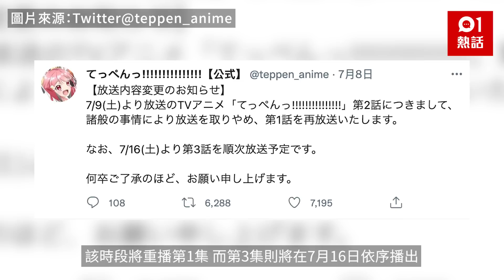安倍晉三逝世｜神預言？日動畫因驚人巧合遭停播 網民：毛骨悚然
日本前首相安倍晉三昨（8）日在奈良街頭發表助選演講時，竟遭41歲男子山上徹也開槍行刺、不治身亡，噩耗曝光後震驚全球。